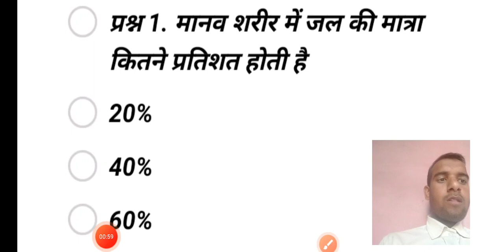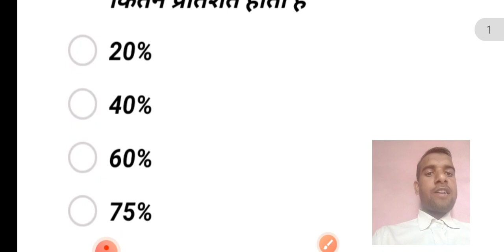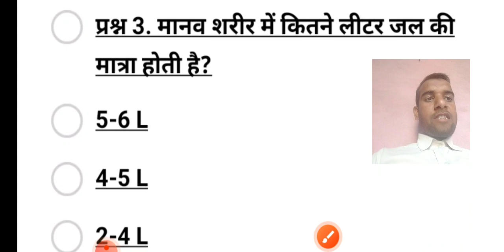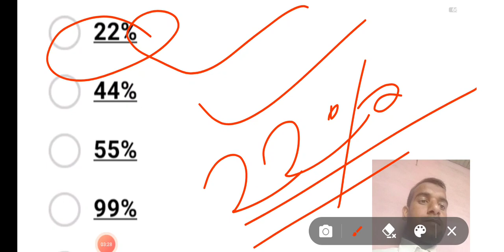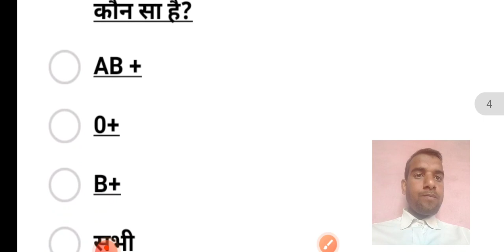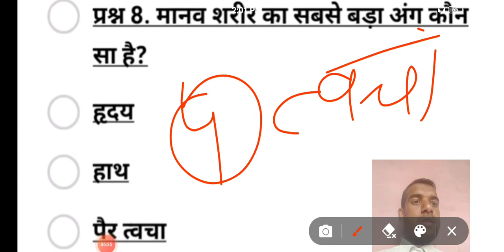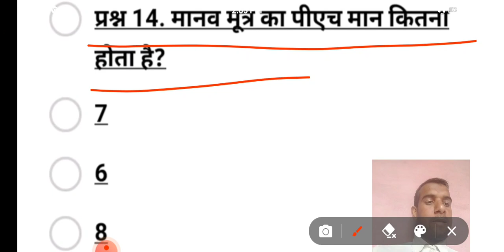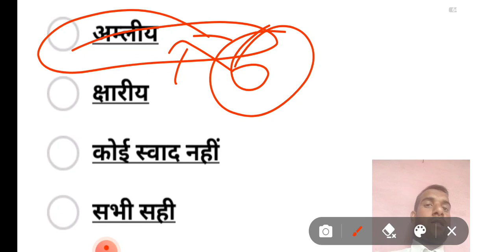मानव शरीर के Gk अतिमहत्वपूर्ण प्रश्न // By Rs study point 10